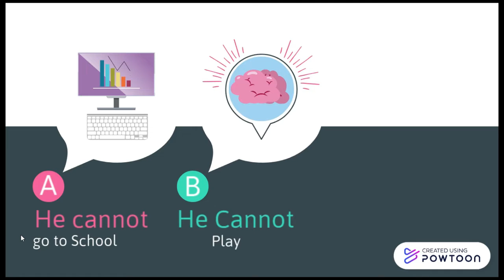Online Classes Registration 2020-21 - Directional School Mahasamund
Online Classes are starting from 16th June 2020 in Directional English Medium School Mahasamund. Online Classes will be conducted from Class 1 to Class 8th.